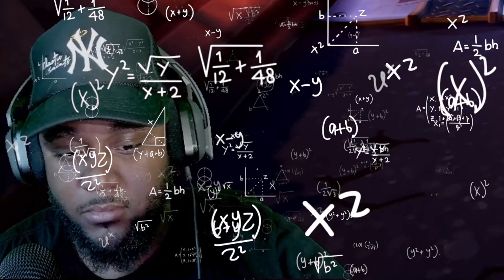Crash is STILL HARD,PAUSE!!- Crash Bandicoot 4: It's About Time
Welcome to my latest gameplay video! Today, we're diving into the vibrant, chaotic world of Crash Bandicoot 4: It's About Time. We'll be exploring five exciting levels - "N.Sanity Peak", "A Real Grind", "Crash Compactor", "Hit The Road", and "Stage Dive".

"N.Sanity Peak" takes us to a perilous mountainous terrain, filled with new challenges and enemies. Will Crash be able to scale these heights and defeat the bosses that await him? Let's find out!

"A Real Grind" puts our reflexes to the test. This level is all about timing and precision, as we navigate through fast-moving grind rails, avoid deadly traps and defeat enemies.

"Crash Compactor" introduces us to a series of intricate machinery and moving parts. There's no room for error here, as Crash must avoid being crushed while collecting Wumpa fruits and dodging enemies.

Our journey continues with "Hit The Road". This action-packed level is filled with heart-stopping moments, as we dodge speeding cars, avoid fiery explosions and jump across precarious platforms.

We wrap up with "Stage Dive", where Crash takes center stage in a rock concert like no other. It's a thrilling finale filled with spectacular light shows, head-banging music, and a boss fight that's sure to keep you on the edge of your seat.

Join me as I navigate through these thrilling levels and face off against some of the most challenging bosses in Crash Bandicoot history.

Let's get into the madness and crash through the fun!